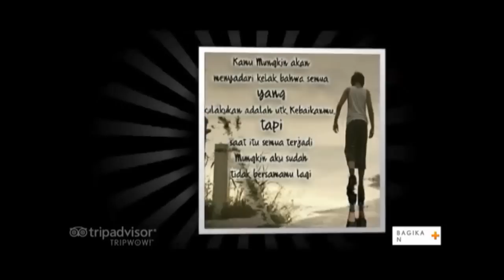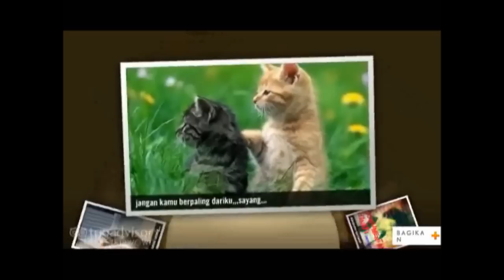purnama merindu"taiwan punya"